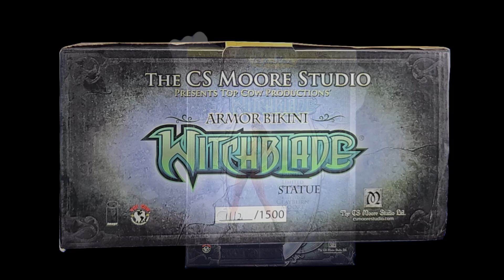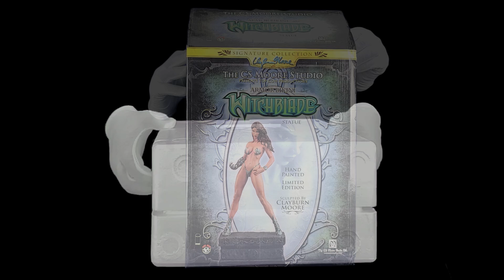Top Cow Productions Armor Bikini Witchblade statue by C.S. Moore Studio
New York City police detective Sara Pezzini is the bearer of the Witchblade, a mysterious artifact that takes the form of a deadly and powerful gauntlet. Sara must try to control the Witchblade and learn its secrets, even as she investigates the city's strangest, most supernatural crimes.